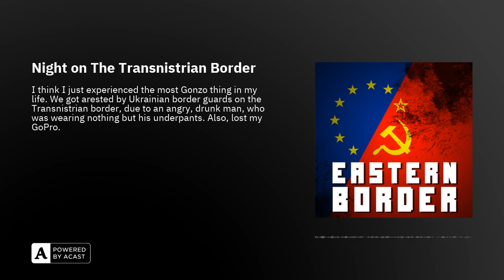Night on The Transnistrian Border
I think I just experienced the most Gonzo thing in my life. This...this was a hell of a night. We got arested by Ukrainian border guards on the Transnistrian border, due to an angry, drunk man, who was wearing nothing but his underpants. Also, lost my GoPro.